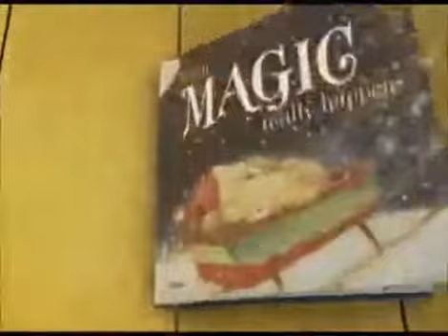Céline Dion -War is over (Merry Christmas)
war is over; war; is; over; Céline Dion; Céline; Dion; Merry Christmas; Merry; Christmas